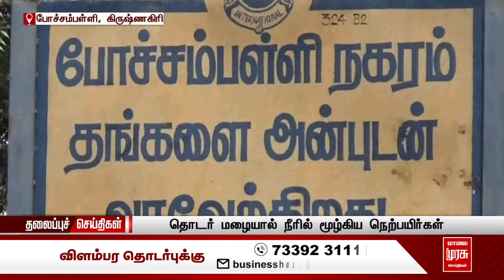காலை 8 மணி தலைப்புச்செய்திகள் l Morning 8AM Headlines l 26/10/2024 | Malai Murasu Seithigal